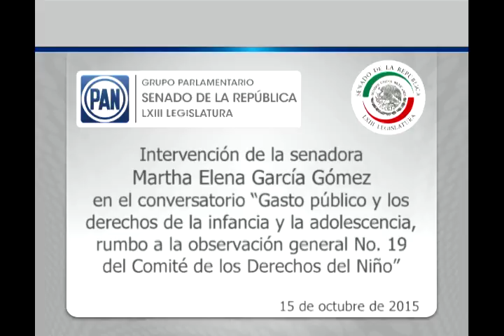Palabras Sen. Martha Elena García: Conversatorio “Gasto público y los derechos de la infancia 151015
México, D.F., 15 de octubre de 2015.- Intervención de la senadora Martha Elena García Gómez en el conversatorio “Gasto público y los derechos de la infancia y la adolescencia, rumbo a la observación general No. 19 del Comité de los Derechos del Niño”.